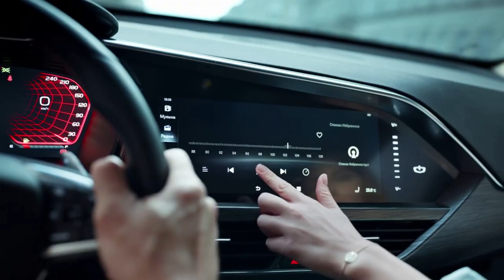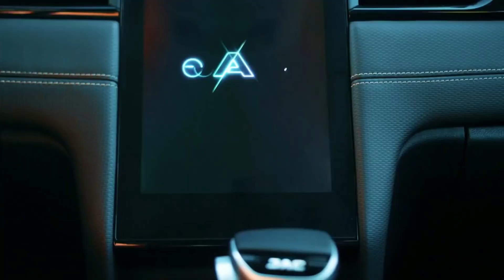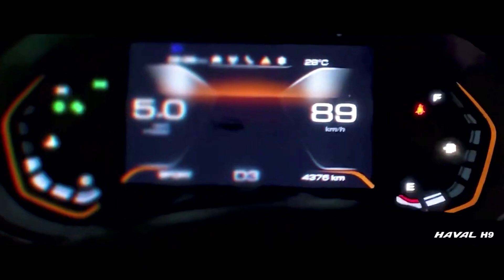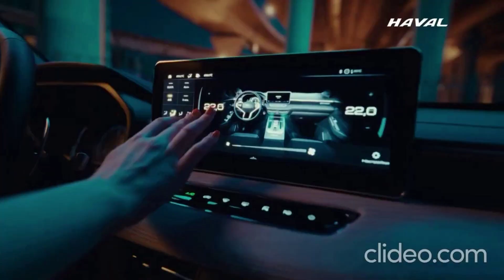ВСЯ ПРАВДА О КИТАЙСКИХ АВТОМОБИЛЯХ! ЧТО БУДЕТ В 2022 ГОДУ? ПОСЛЕДНИЕ НОВОСТИ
Продажи китайских автомобилей в России демонстрируют ежемесячный рост, в то время как автомобильный рынок, напротив, сокращается пятый месяц подряд.  Haval уже реализует больше машин, чем Mitsubishi, Chery продает больше, чем Mazda, а Geely и вовсе превосходит по продажам Audi. Эти три марки упомянуты не просто так: именно на них приходится основная доля продаж китайских автомобилей на российском рынке. Согласно данным ассоциации европейского бизнеса, в промежуток с января по ноябрь в стране реализовали 103 384 машины китайских марок, что в более  чем 2 раза превосходит результат аналогичного периода прошлого года и является историческим рекордом. Предыдущий рекорд был установлен лишь в 2003 году, когда на российском рынке продали чуть более 100 тысяч китайских автомобилей.
       Первая компания из Китая, пришедшая на рынок России и организовавшая здесь производство была Lifan. С 2007 года она начала сборку машин на фабрике "Дервейс", а первым автомобилем на этом предприятии стал Lifan Breez. В 2014 году было создано 24 800 машин, еще спустя четыре года на заводе фирма производила все модификации, продававшиеся в РФ. Но уже осенью того же года фабрика прекратила работу и для самого Lifan тоже настали очень тяжелые времена. Chery тоже выпускал автомобили на "Дервейсе", а после его банкротства был вынужден поставлять в РФ всю транспортную продукцию из КНР.
      Затем планировалось наладить сборку в Новосибирской области, но планы эти не воплотились в жизнь. Вскоре компания построила завод в Белоруссии, откуда и поставляет автомобили в Россию. Haval еще два года назад наладил производство своих автомобилей в Тульской области. Пресса сообщала об объеме инвестиций в сумме 500 миллионов долларов, а к июню этого года компания выпустила тридцатитысячный автомобиль на предприятии.
       Пандемия и ситуация с глобальным дефицитом микрочипов практически не затронули производство китайских машин в России. Китайские автопроизводители, в отличие от других компаний, не испытывают проблем с комплектующими для сборки в России. Сейчас найти машины в наличии у дилера или приобрести без длительного ожидания можно лишь в автосалонах китайских брендов.
        Теперь пройдемся конкретно по статистике продаж. Haval Jolion и Chery Tiggo 4 вошли в ноябре в топ-25 самых популярных в России автомобилей. Jolion при этом занял почетную пятую строчку среди всех кроссоверов в РФ, Tiggo 4  – шестую. То есть, они оказались более успешными, нежели Nissan Qashqai и X-Trail, Renault Kaptur и Arkana, Volkswagen Tiguan. Это серьезная заявка на совсем другие роли на российском рынке. Haval F7 и F7x вновь оказались за пределами топ-3. И в итоге всю тройку сформировали более компактные и более доступные кроссоверы. Только 13-е место в ноябре занял представитель марки, не входящей в большую «тройку» Это Changan CS35 Plus с 245 продажами. Стоит отметить и ноябрьские результаты кроссоверов Exeed TXL (403) и GAC GS8 (136) – они стали лучшими для этих моделей.
       Безусловно вся эта аномалия на российском автомобильном рынке и спад уровня жизни россиян китайским производителям только на руку. При обеспечении грамотного как гарантийного, так и негарантийного сервиса и жесткого контроля за представителями китайских брендов в России, да еще и в совокупности с постоянным повышением уровня качества продукции точно благоприятно поспособствует росту продаж у нас в стране.